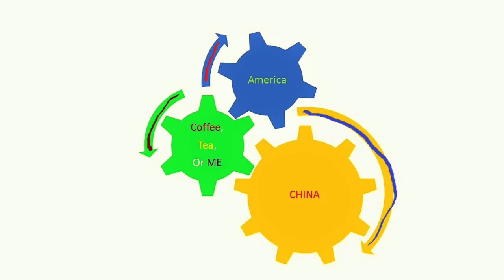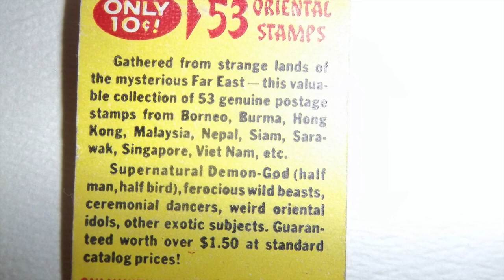War Chant - by Viking Angel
Sometimes we all need to dig down deep in the well of the soul for the fighting spirit!